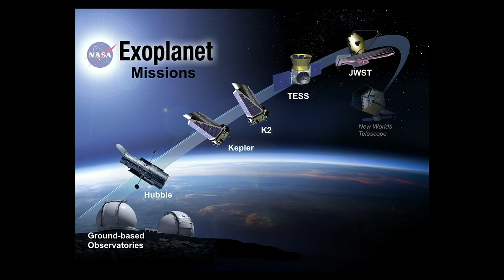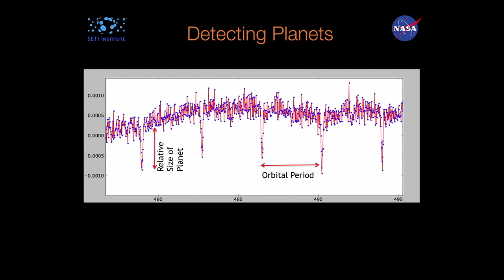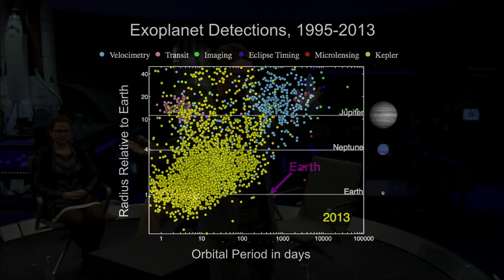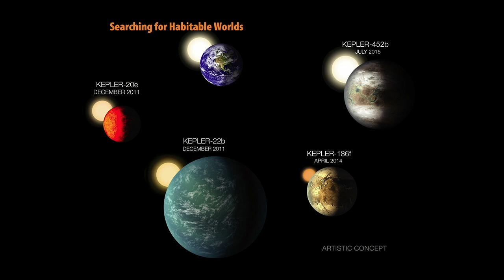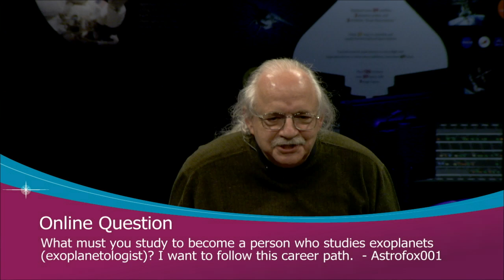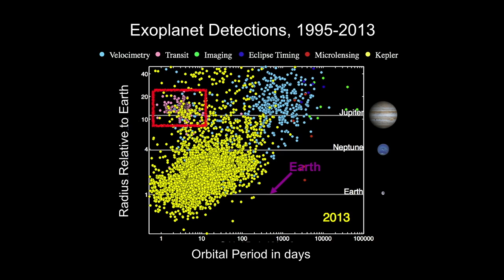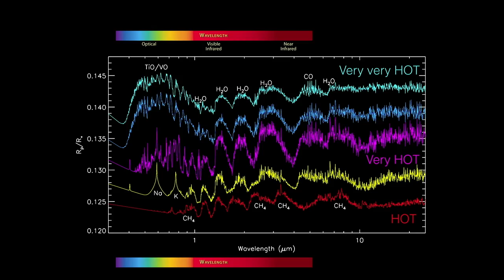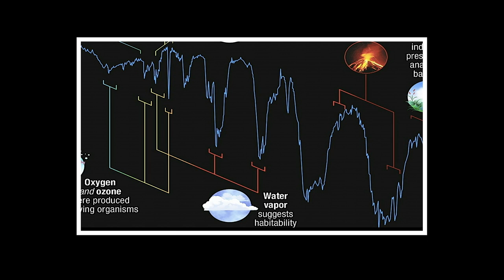Focusing in on Other Worlds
This episode of the Smithsonian National Air and Space Museum’s What's New in Aerospace? series, focuses on the abundance of confirmed and potential worlds that have been found outside of our solar system – commonly known as exoplanets. The program features experts discussing what we have learned so far in our exploration of exoplanets and how we will peer into the atmospheres of these faraway worlds to look for biomarkers, or signs of alien life. The What's New in Aerospace? series is presented in collaboration with NASA.